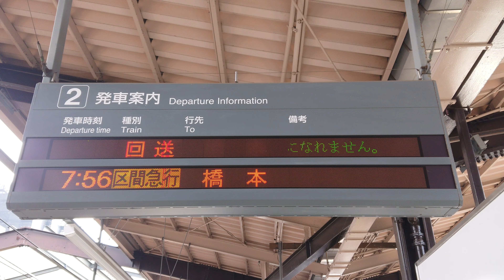【3色】京王 多摩センター駅 2番線 ホーム 発車標（4K）